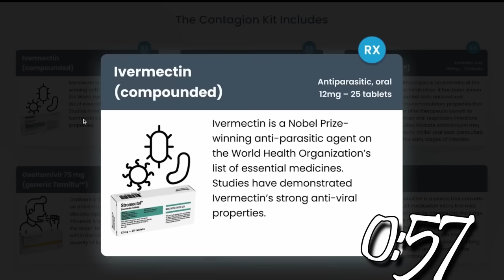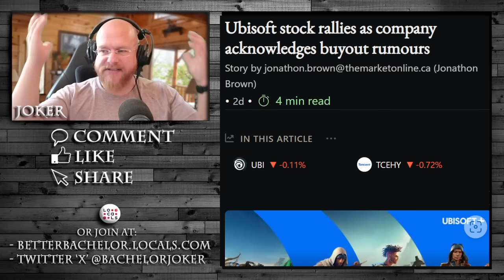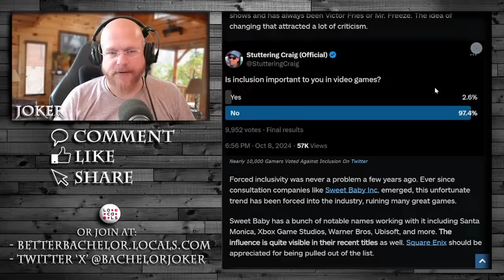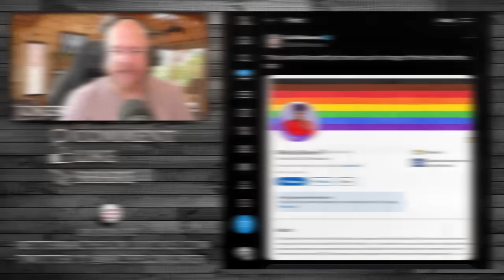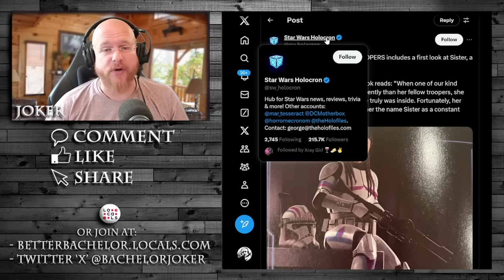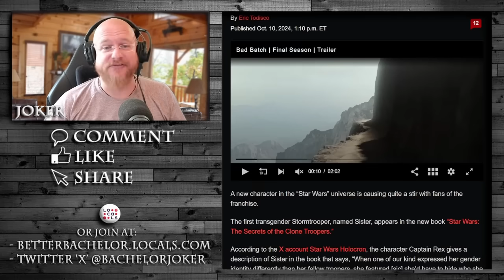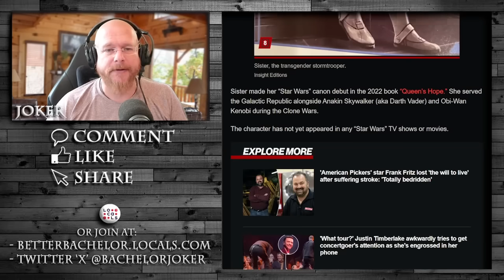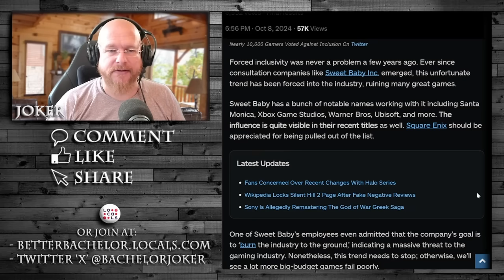Men's gaming boycotts continue but DEI goes for canon Star Wars and Halo next.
Wars, the new scamdemic, port strikes and hurricanes, they won't wait until you're ready.

Join the patriarchy today - every supporter makes a feminist cry. Visit us on BetterBachelor.Locals.Com and see more content and join an amazing community of like minded people with free speech forums, memes, and unique content and live streams for just the cost of a cup of coffee. Locals